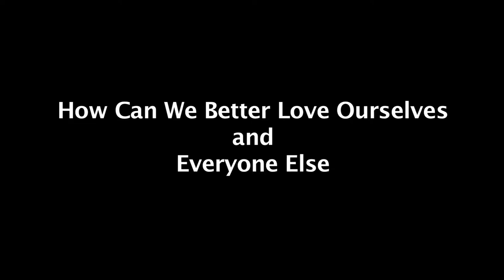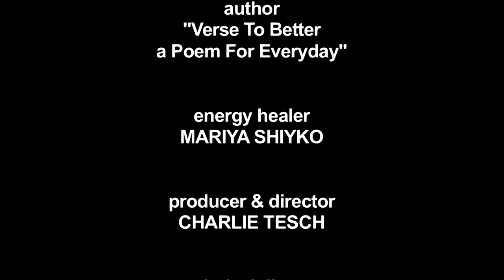How Can We Better Love Ourselves And Everyone Else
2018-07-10 Recorded LIVE with the Somerville Producers Group of Dead Air Live at Somerville Media Center